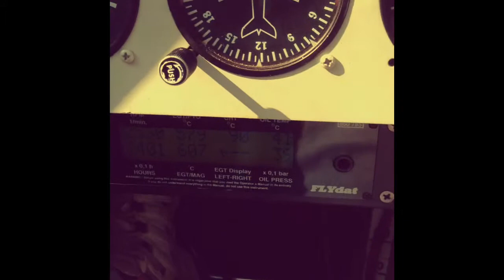Europa XS Rotax 914 engine start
Starting the Rotax 914 after it had been serviced.
It was my first time to start this engine after purchasing this airplane.
There was a little problem indicated by the amber blinking light which indicates a fault of the TCU (turbo control unit)
During my inspection I found a loose connector which seemed the be the cause, after I restored the connection the blinking disappeared.

PH-AMD (Europa XS)
Rotax 914 Turbo

I recommend to set the youtube quality to it's highest for a better experience.